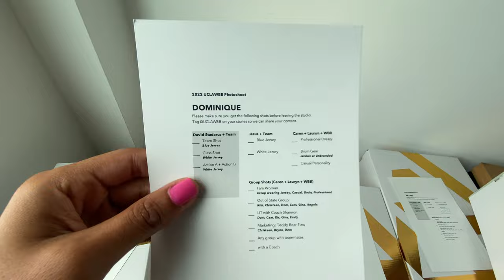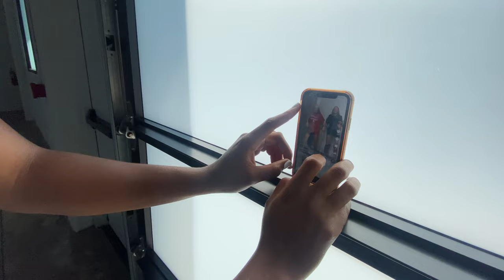UCLA WOMEN'S BASKETBALL PHOTOSHOOT BEHIND THE SCENES! 💙💛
Hello Beautiful people! I hope you enjoyed the video. Comment any video suggestions you wanna see. On this channel, I wanna encourage and inspire others. As I take you guys along my journey with me. Our team had the best photoshoot, I hope you enjoyed the behind the scenes!

My husband and I also have a channel together(Dominique & Samuel), so check that out as well.
God bless ;)